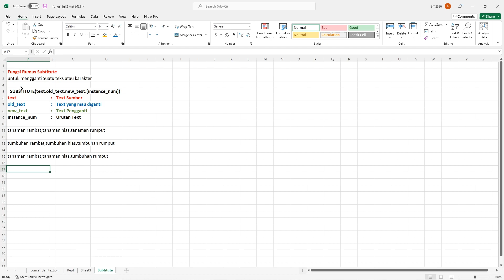Fungsi SUBSTITUTE di Excel, Mengganti Text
Tutorial ini akan membahas cara menggunakan fungsi SUBSTITUTE di Excel untuk mengganti teks tertentu dalam sel atau rentang sel. Fungsi SUBSTITUTE berguna untuk mengubah teks yang salah ketik atau mengganti teks yang tidak diinginkan dengan teks baru. Dalam tutorial ini, Anda akan belajar langkah-langkah untuk menggunakan fungsi SUBSTITUTE dengan contoh penggunaan yang jelas dan mudah dipahami. Jangan lewatkan kesempatan untuk meningkatkan kemampuan Excel Anda dengan mengikuti tutorial ini!

Hashtag SEO